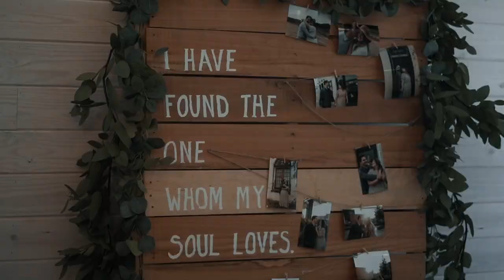Steven + Toni-Lynn | The Farmer's Daughter at Walston Pond Wedding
Wedding Trailer of Steven + Toni-Lynn
Location: The Farmer's Daughter at Walston Pond Macclesfield, NC

Videographer: Optikool illusions Photography and Media, LLC